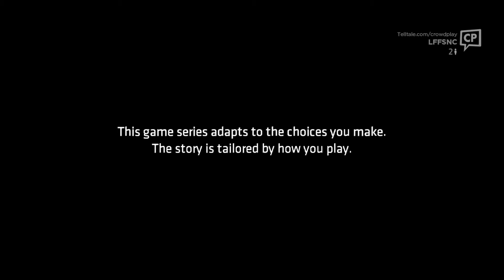Batman The Telltale Series walkthrough Gameplay l Part 8: It's Just A Scratch Harvey!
We are pleased to welcome you on this journey with us as we make sure Harvey becomes TWO-FACE but do everything in our power to get into Catwomans pants (please wish us luck!!)

Batman: The Telltale Series is an episodic point-and-click graphic adventure video game developed and published by Telltale Games and distributed by Warner Bros. Interactive Entertainment under its DC Entertainment label. The game is based on Bob Kane and Bill Finger's Batman character, though not tied to any previous adaptation of the work in film or other media.

In this game you take control of Batman, both as the superhero and as his alter ego Bruce Wayne. Your choices influence the outcome of the story, you can shape Batman to be a much more traditional and inspiring hero much more aggressive and colder character than how he's usually portrayed.